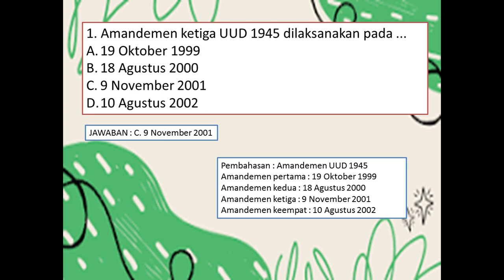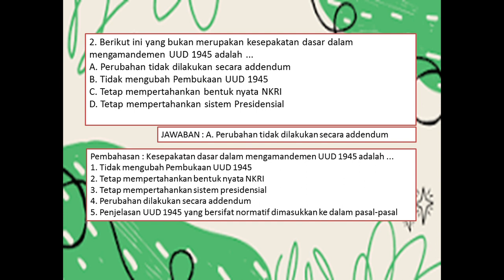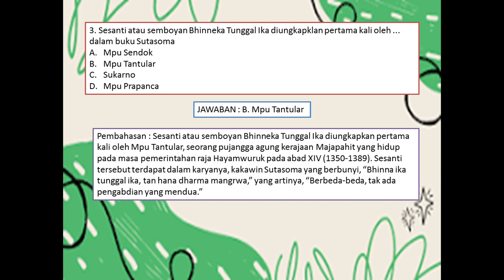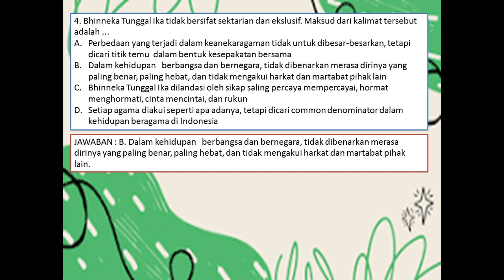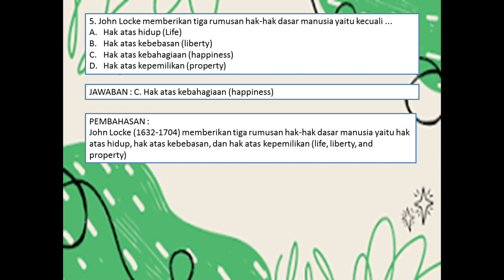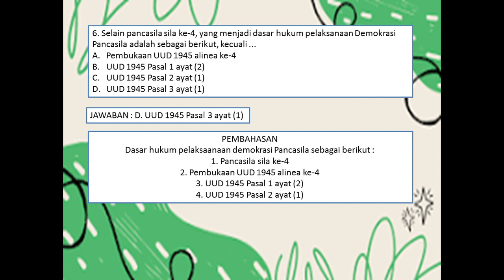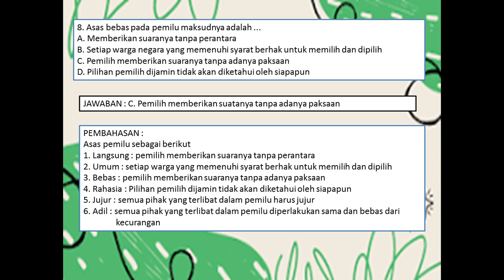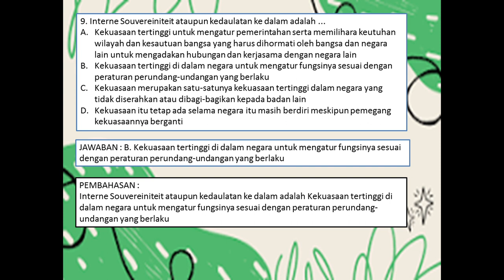LATIHAN SOAL DAN PEMBAHASAN TWK (TES WAWASAN KEBANGSAAN) PART 2